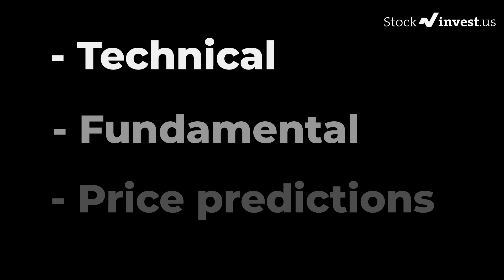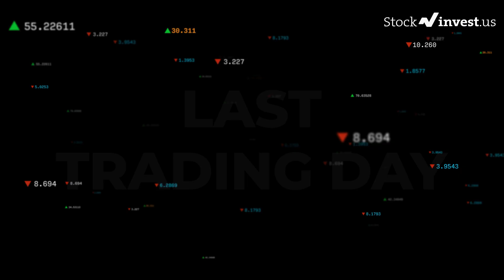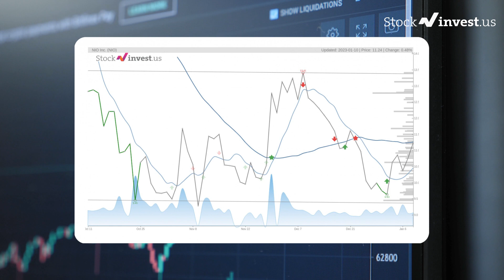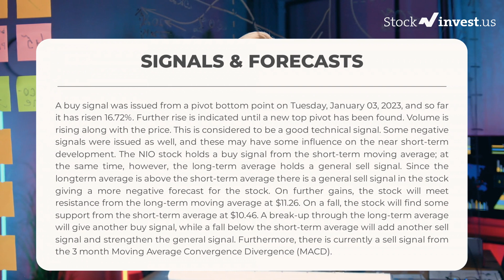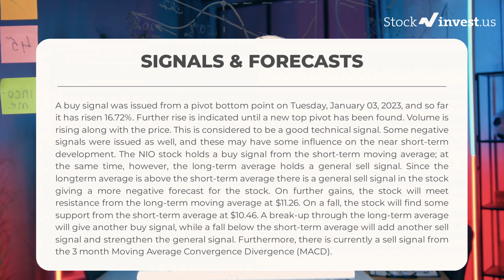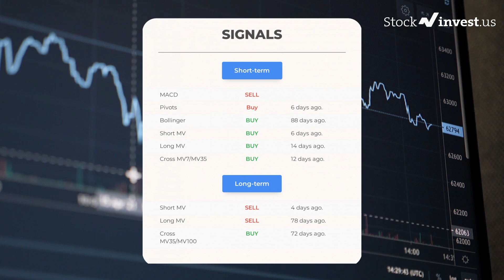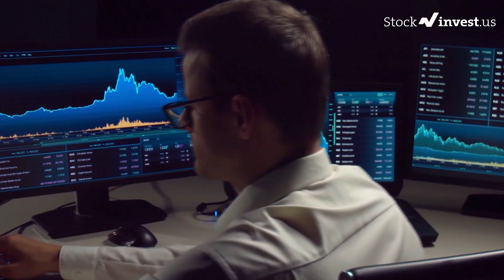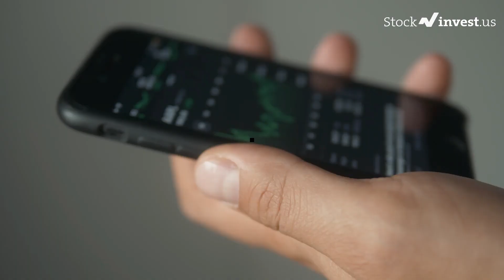NIO Price Predictions - NIO Stock Analysis for Wednesday, January 11th 2023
NIO Inc. Stock Prediction and Forecast [NIO]

NIO price prediction was made on 11th of January, 2023.

We go over the NIO stock - NIO stock, and give our stock price prediction on the NIO stock, our NIO stock price analysis, and stock price forecast on NIO for Wednesday, January 11th 2023

NIO Stock Analysis - NIO Stock Price Prediction for Wednesday, January 11th 2023